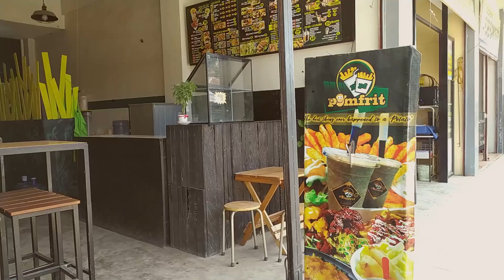KAYA KO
PROJECT FOR DIGITAL MULTIMEDIA